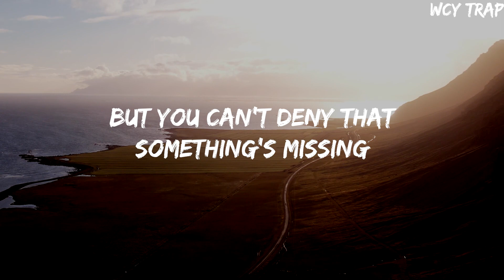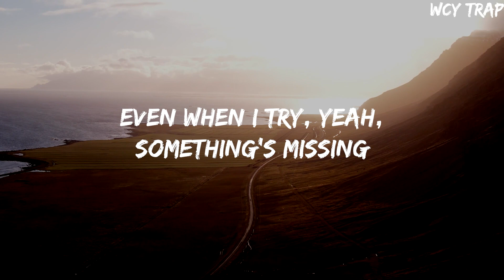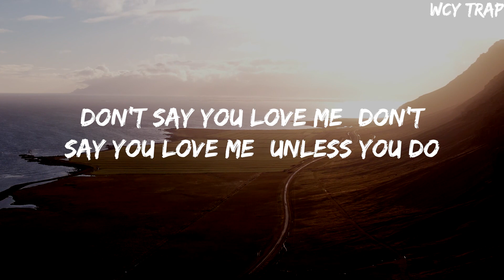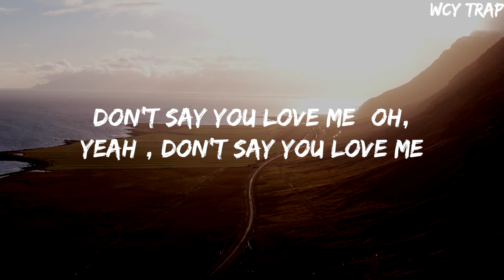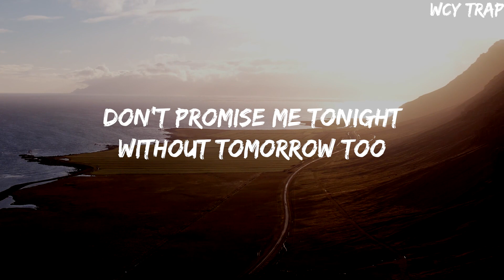Fifth Harmony - Don't Say You Love Me(Lyrics)FifthHarmony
Fifth Harmony - Don't Say You Love Me(Lyrics)